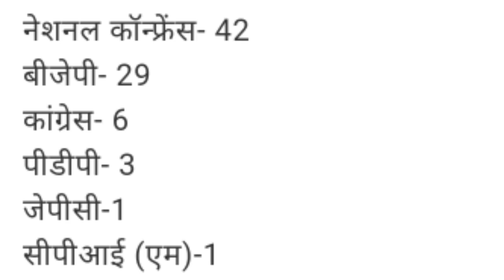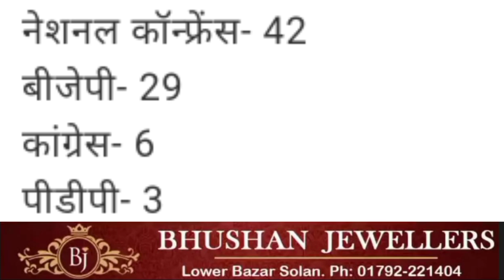मुस्लिम Vote से CM बने उमर अब्दुल्ला बिना मोदी सरकार की मदद के कुछ नहीं कर पाएंगे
जम्मू-कश्मीर से धारा- 370 हटाने के बाद Muslim Vote Bank के दम पर पहली बार इस UT के CM बने उम्र अब्दुला को लेकर इन दिनों चर्चा इस बात की है कि, वह केंद्र की Modi Government की मर्जी अथवा मदद के बिना कोई भी बड़ा काम नहीं कर पाएंगे। इसका कारण जम्मू-कश्मीर के अब पूर्ण राज्य न होने के चलते Police Administration दिल्ली की तरह LG के हाथ में होना समझा जा रहा है। मुख्यमंत्री पद की शपथ ग्रहण करने के बाद Omar Abdullah द्वारा अपने सबसे बड़े चुनावी वादे धारा-370 बहाल करने पर चुप्पी साधने का भी यही कारण समझा जा रहा है। गौरतलब है कि, मुस्लिम बहुल Kashmir में जहां NC Alliance ने BJP को Clean sweep किया वहीं ध्रुवीकरण के चलते Jammu के हिंदू मतदाताओं वाले इलाके में भाजपा जीती। 42 Seat जीतने वाली National Conference का Vote share जहां मात्र 23% के करीब रहा वहीं BJP का 25% रहा।